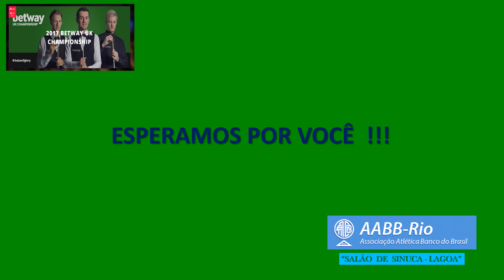VIDEO CONVITE DA AABB LAGOA PARA A FINAL DA UK SNOOKER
CONVITE DA AABB - SINUCA  PARA A FINAL DA UK CHAMPIONSHIP